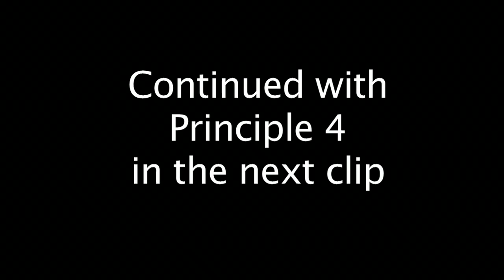8 Marine Aquarium Principles PRINCIPLE 3